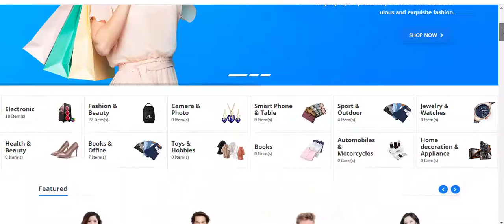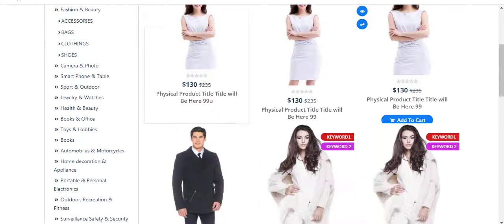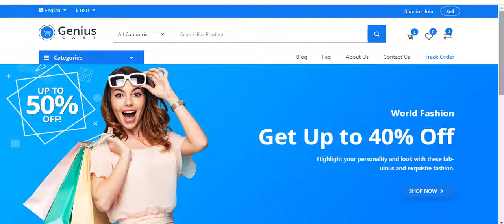How to Buy Shopping Cart Cheapest Price | GeniusCart - Physical and Digital Product Script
File Receiving Time : Instant

All Add-Ons
Scraper Software
Etc...